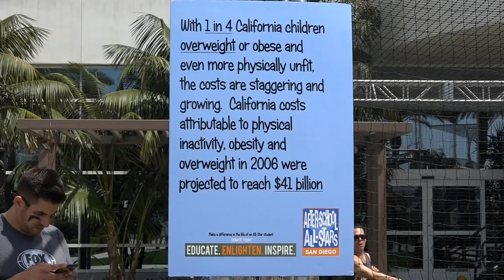San Diego Chargers Dodgeball: Denzel Perryman, linebackers show off their Dodgeball skills vs Dline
Corey Liuget hosts a Dodgeball tournament benefiting SD After School All Stars and pits his Chargers defensive line versus Manti Te'o and the linebackers